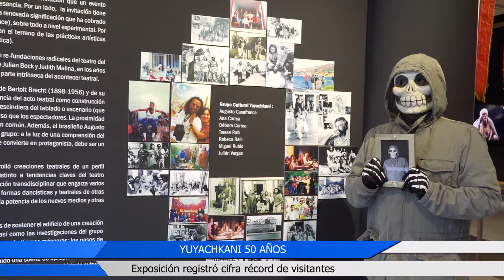YUYACHKANI 50 AÑOS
Una cifra récord. Más de diecisiete mil visitantes registró,  durante un mes de permanencia, la exposición “Yuyachkani 50 años en la Sala Luis Miró Quesada Garland.  No faltó el toque musical con la participación del grupo “La Bendita”